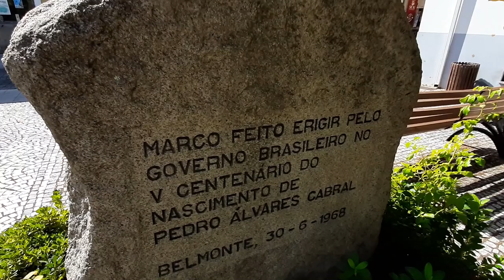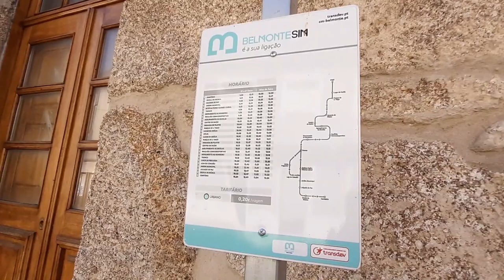PROCURANDO A OUTRA CASA CHINA DE BELMONTE